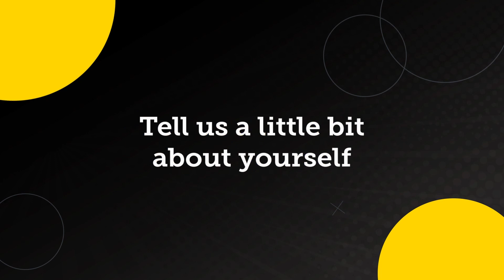Smart Ideas Summit 3 Speaker, Brad Smith, Chief Strategy Officer at Haley Marketing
Chief Strategy Officer at Haley Marketing, Brad Smith, will be speaking at our Smart Ideas Summit on September 12th about the following subjects: How to Create a Digital Marketing System to Achieve Your Sales Goals, Developing Your Web Strategy, and AI Tools for Marketing.